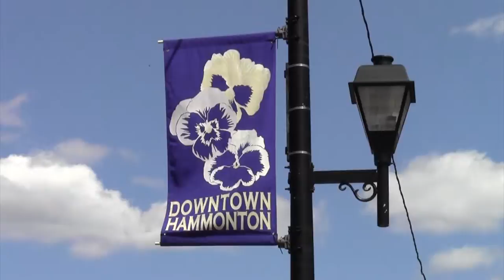Hammonton the documentary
hammonton and a preppy bitch